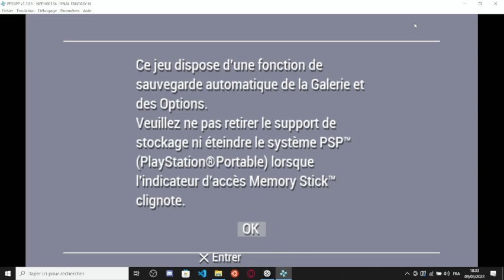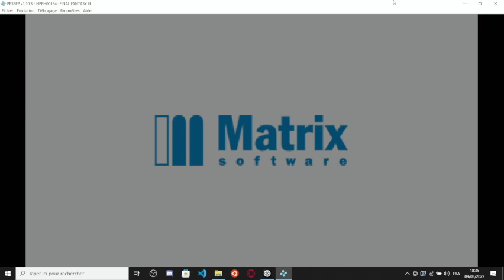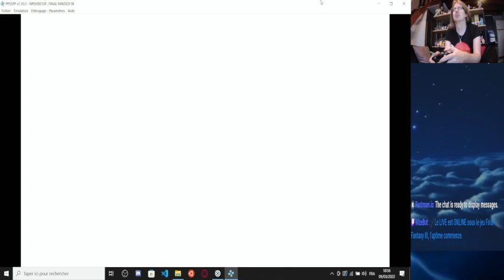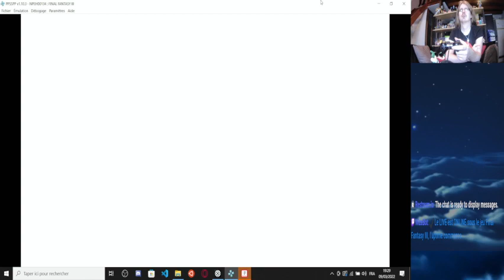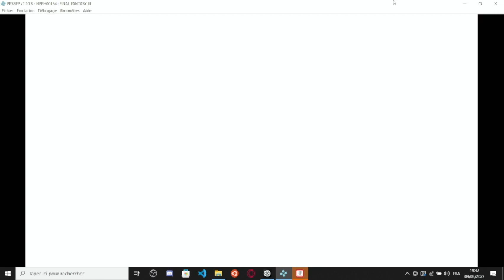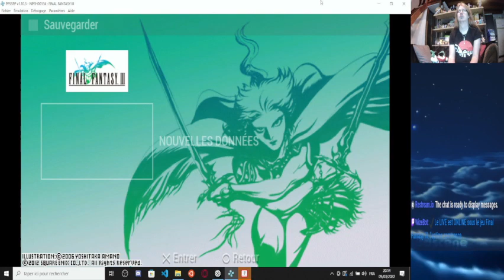Final Fantasy III ep3 de mini a crapaud